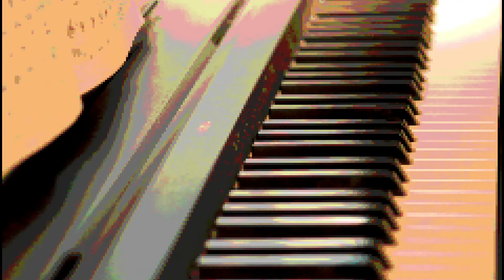God Rest Ye Merry, Gentlemen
My take on this 16th century carol.